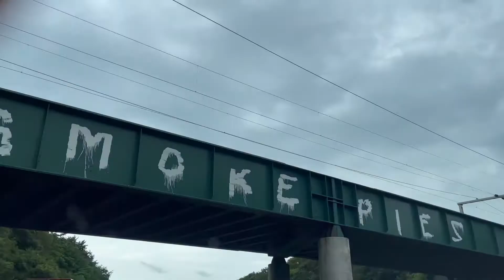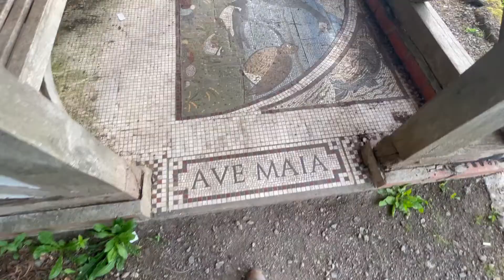Hadrian's Wall Path "Hadrians Crawl" day 0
The first film in the 7 video series following Adam and Tony as they walk the entire path from Bowness-on-Solway to Newcastle-on-Tyne
The Journey up and the start of the path.